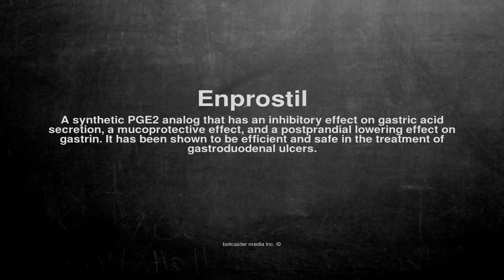Medical vocabulary: What does Enprostil mean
What does Enprostil mean in English?